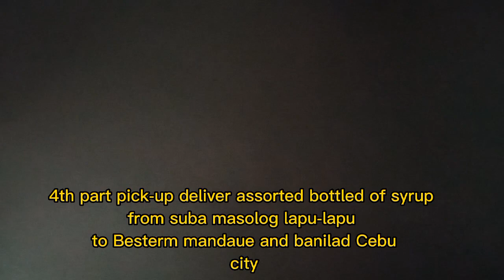4th part pick-up deliver assorted bottled of syrup